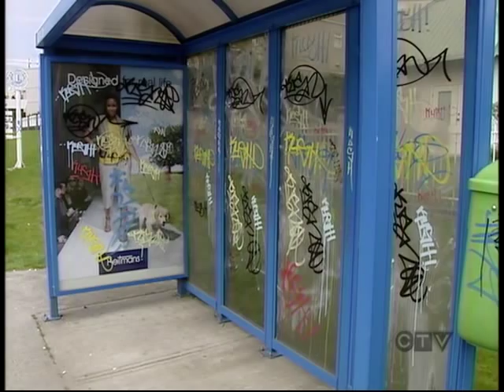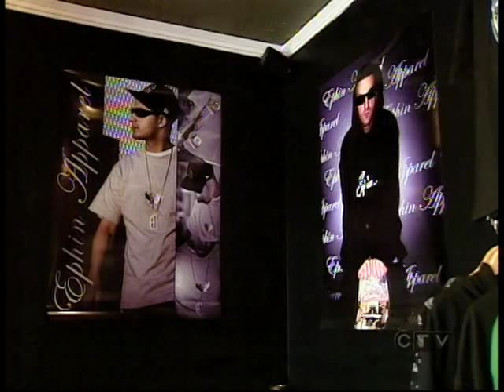SDK ON THE NEWS - GRAFFITI